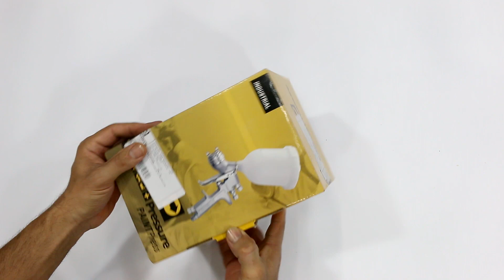Pistola HVLP Pressure PPIG001 - Baixíssima produção de névoa - Review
Pistola de pintura HVLP com bico 1.3. Indicada para pintura automotiva e moveleira. Replica de um modelo da DeVilbiss